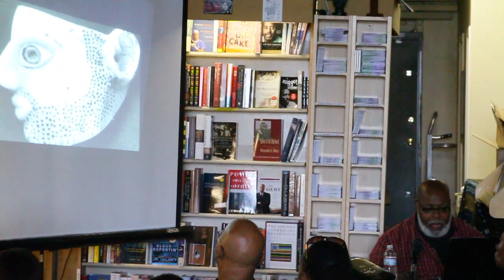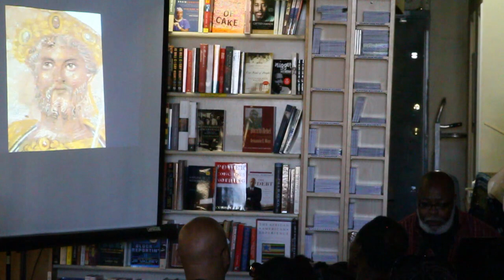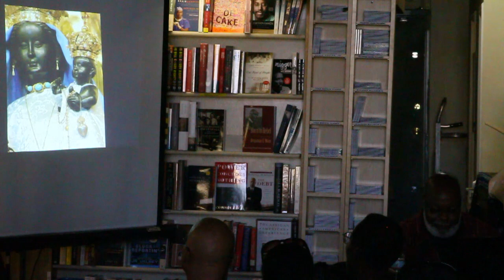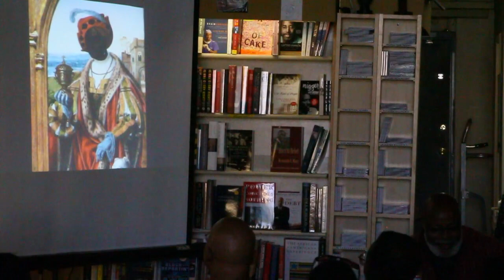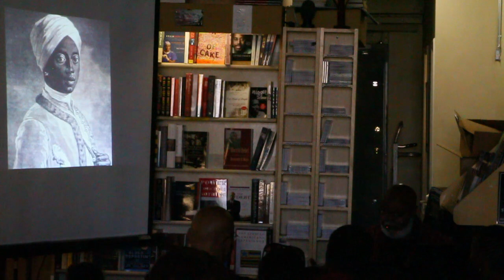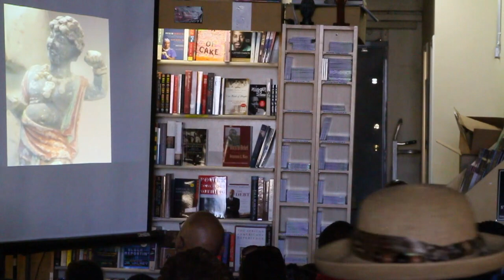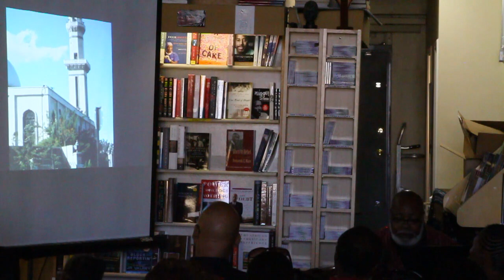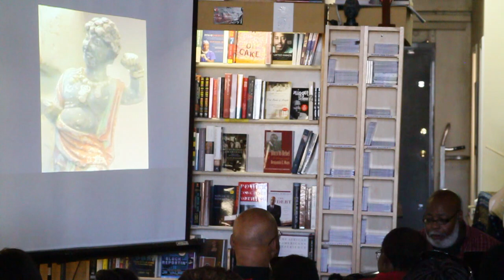Dr. Runoko Rashidi: The African Presence in Early Europe and Asia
Dr. Runoko Rashidi shares a presentation on the African Presence in Early Europe and Asia at Eso Won Books, Los Angeles, CA. Recorded August 3, 2013 for Ukimya by NFNP